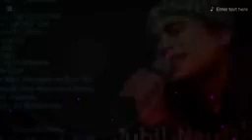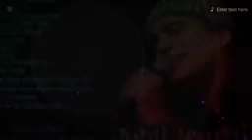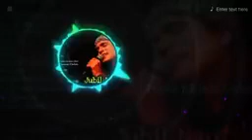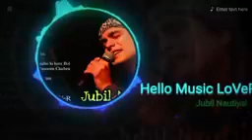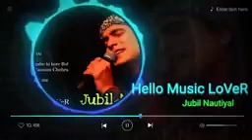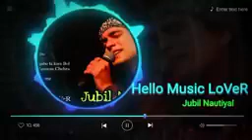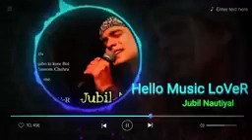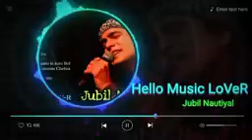Jubin nautiyal all superhit songs || Jubin Nautiyal all new Hindi Bollywood Songs|| Romantic Songs